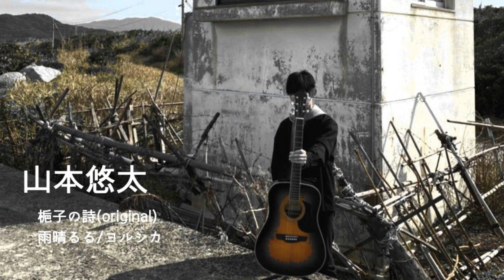山本悠太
九州大学アコースティックギターサークルunplugged 2021年度
定例コンサート『サービスエリア』
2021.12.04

1. 梔子の詩(original)　0:05
2. 雨晴るる/ヨルシカ  07:08